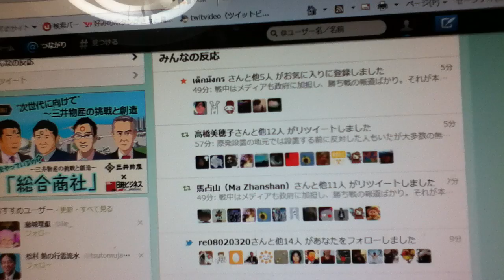ツイッター中。3月27日。午後6時45分。